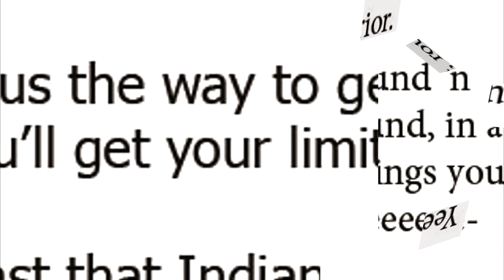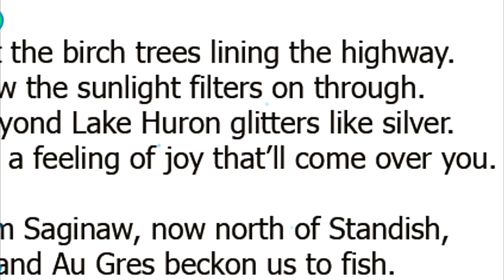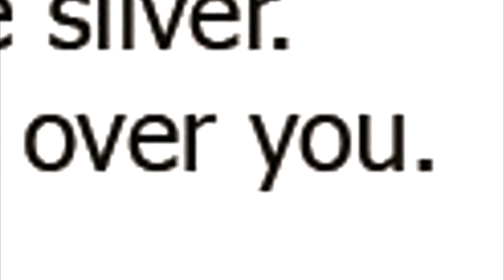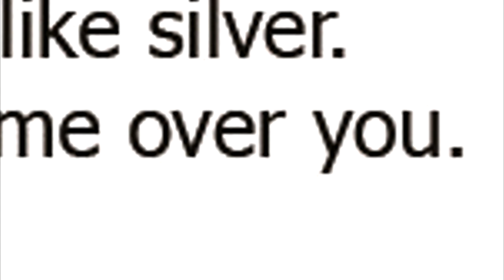Highway 23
Original recording remastered audio.
Connect with Jim Chaps and Peace Foals band:
X: @chapsjim